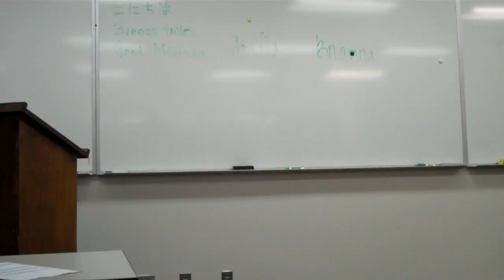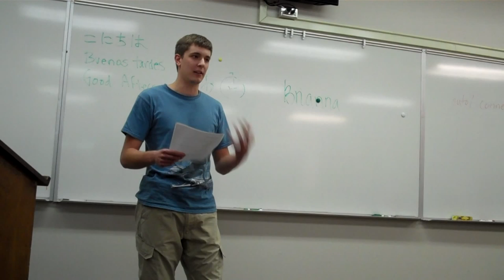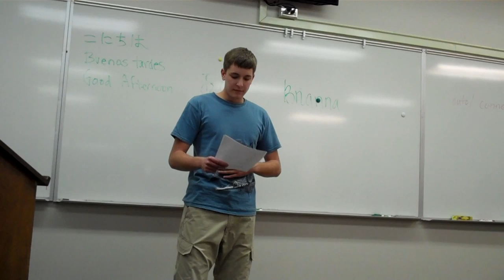Parkour at School!